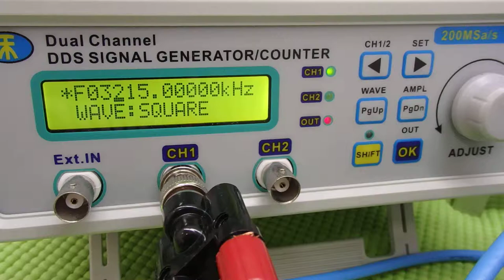表面弾性波を利用した超音波制御技術 ultrasonic-labo